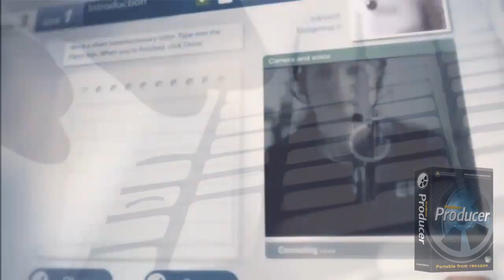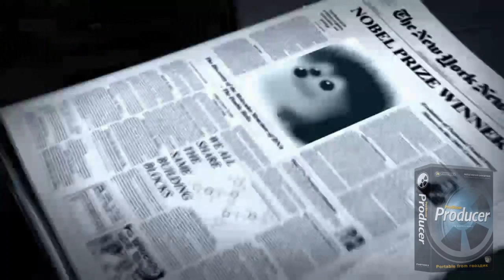Выдвижение на Нобелевскую премию